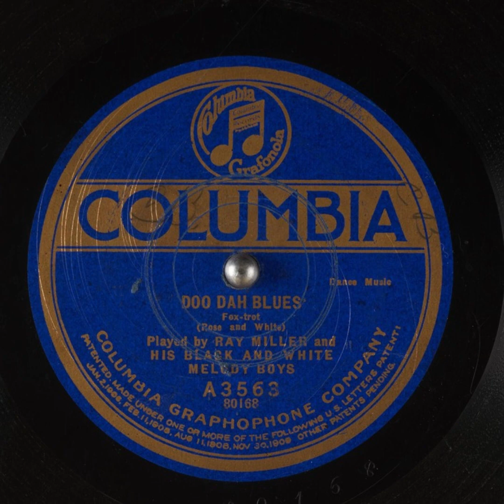Doo Dah Blues - Ray Miller and His Black and White Melody Boys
Title: Doo Dah Blues

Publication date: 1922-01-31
Language: English
Performer: Ray Miller and His Black and White Melody Boys
Writer(s): Rose, White

Summary: Fox Trot